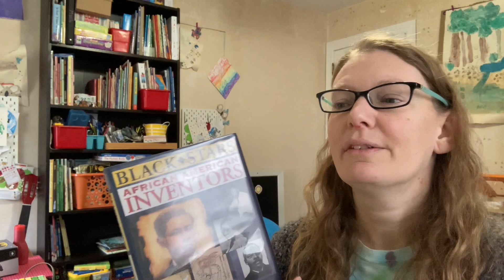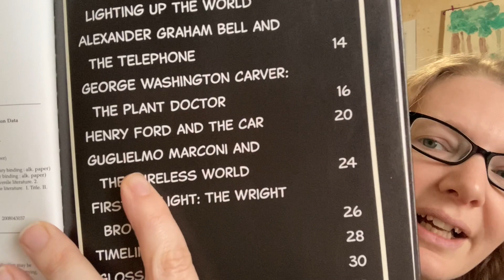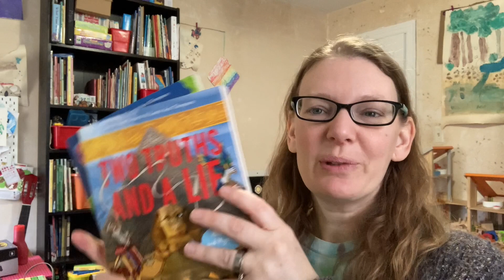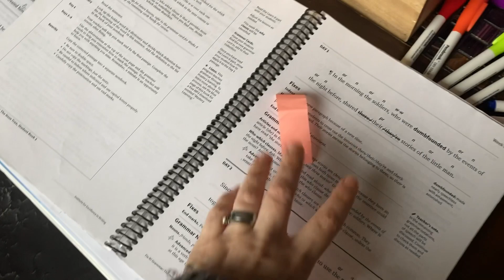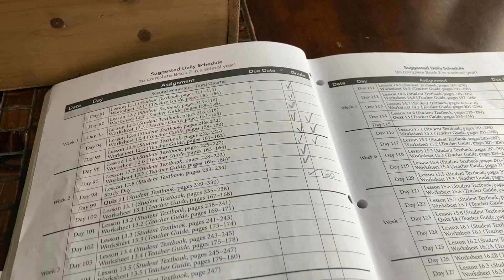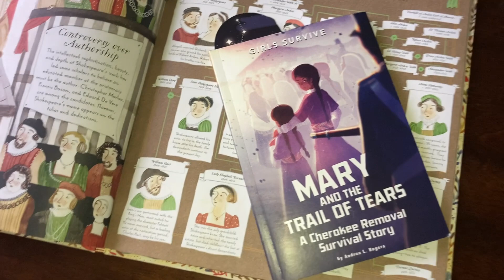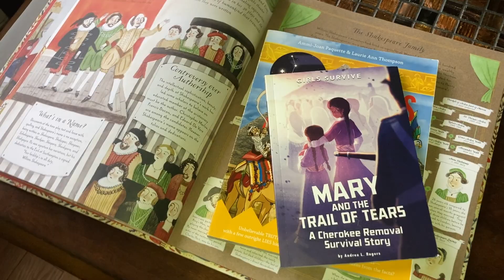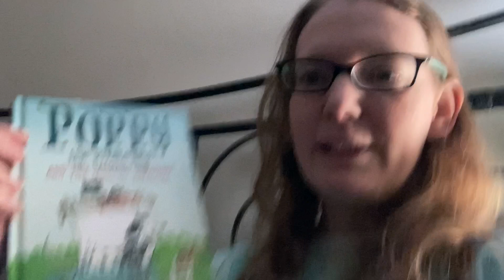Homeschool Day in the Life | Mom of 3 | Homeschool Schedule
Hi I'm Tiffany... wife, mom to 3 awesome kids, homeschooler, book lover and so much more.

Link for $5 off your first order from Book Outlet (I also get $5 off my next order):